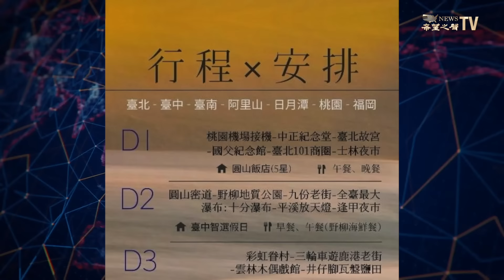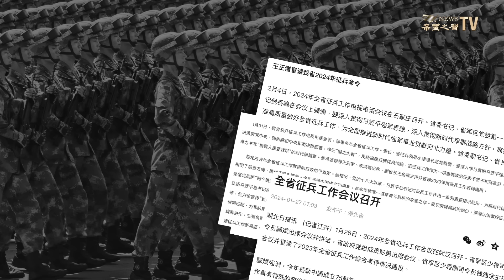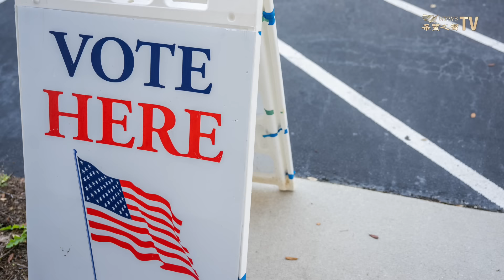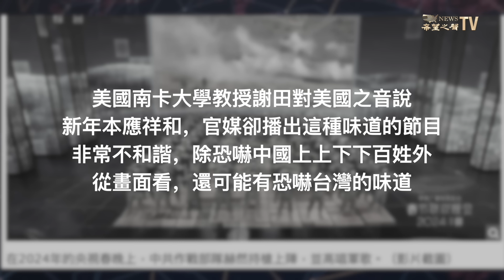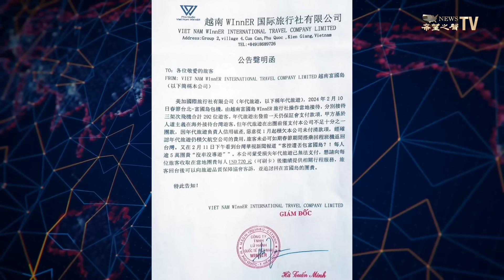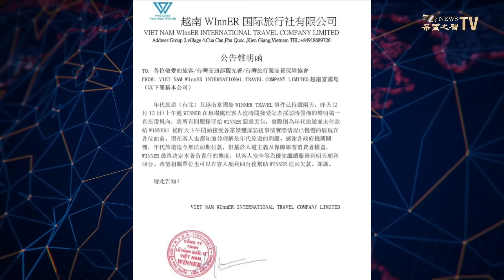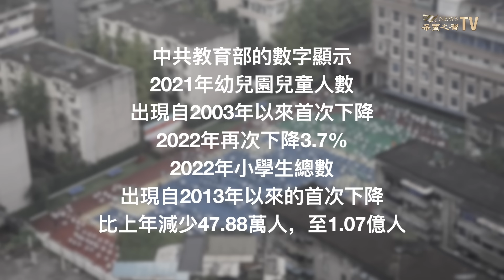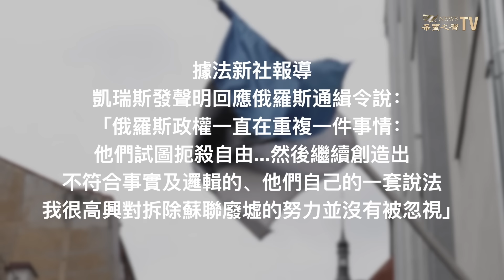今年不一樣！中共例行動作現異常 習偷籌備大動作？知情人：大難臨頭【兩岸要聞】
2月14日內容提要

02:00 知情人士曝中共徵兵異動 習疑備戰
06:27 台灣富國島丟包案 越南展開調查
08:47 中國出生人口猛降 11年後兩百萬教師沒飯碗
10:35 香港「政治犯」獲釋後求職難
12:09 日擬向東南亞4國提供長期海上支援 以反制中共
13:40 俄發通緝令 立陶宛文化部長強硬回擊

【內容】
龍年伊始，傳出 中共 全面 徵兵 的消息。還有人透露，今年徵兵與往年不同， 習近平 正在準備一場全面戰爭。